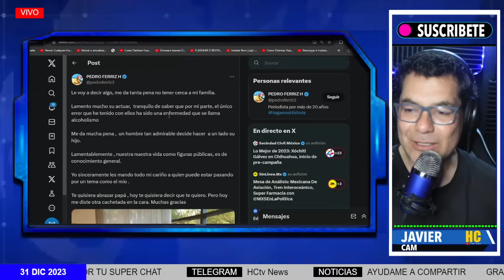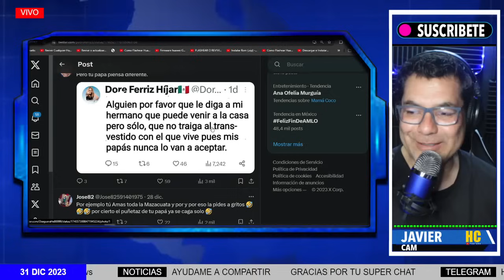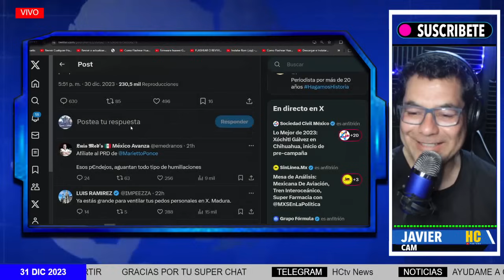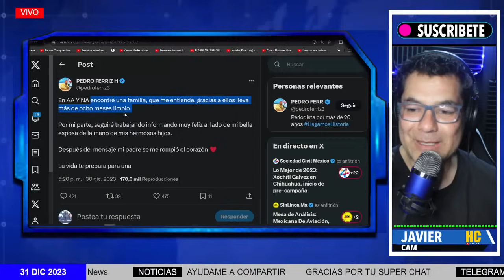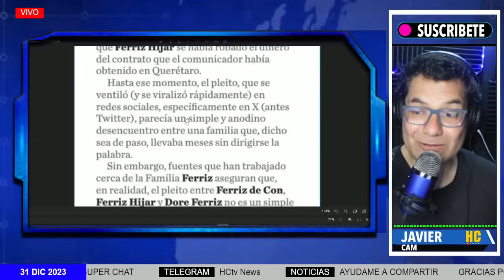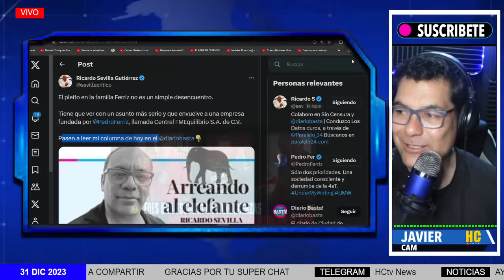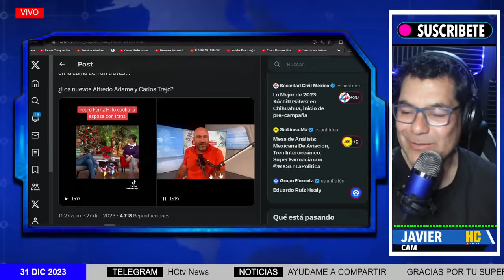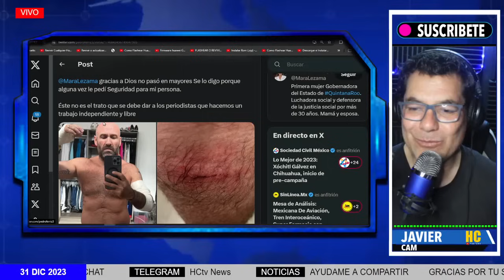⚠️HAY T1RO PADRE E HIJO! ERES UNA BASURA ME AVERGUENZAS ☝️